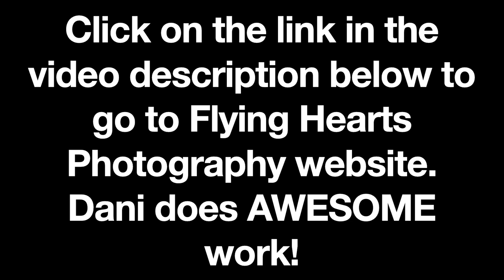Flying Hearts Photography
We did a little photo shoot with Dani Slater of Flying Hearts Photography here at Poplar Grove Airport and the Wings & Wheels Museum.  Dani does incredible work and really brings out the beauty and detail in whatever she shoots.